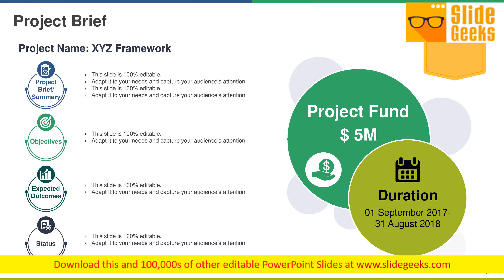Project Brief Ppt Powerpoint Presentation Model Gallery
This is a project brief ppt PowerPoint presentation model gallery. This is a four stage process. The stages in this process are project brief summary, objectives, expected outcomes, status. Create your domain with our Project Brief Ppt PowerPoint Presentation Model Gallery. Give your thoughts a distinct abode.